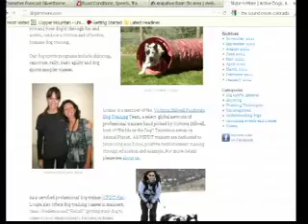SS Skijornmore 1 9 12